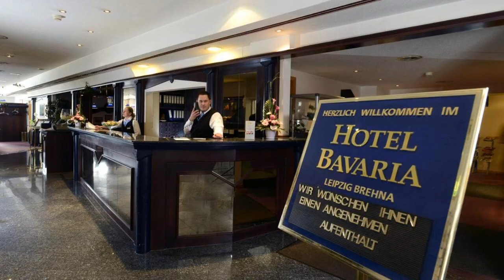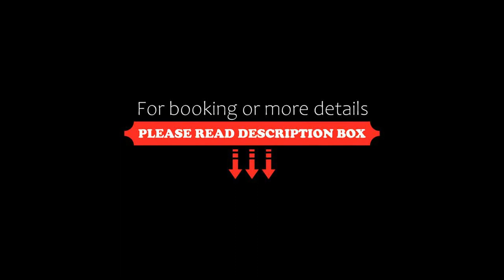Hotel Bavaria Brehna, Brehna, Germany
About Property:
You're eligible for a Genius discount at Hotel Bavaria Brehna! To save at this property, all you have to do is sign in.
The Hotel Bavaria Brehna is located in Brehna, just a 20-minute drive from Halle city centre. It offers free Wi-Fi and a modern restaurant.
All of the quiet rooms at the Hotel Bavaria Brehna have a private bathroom and satellite TV channels.
The Bavaria Brehna serves a large breakfast buffet ea...
Property Type: Hotel
Address: Otto Lilienthal Strasse 6, 06796 Brehna, Germany
Searching For
1. Hotel Bavaria Brehna - Brehna - Germany
2. Hotel Bavaria Brehna - Brehna - Germany Address
3. Hotel Bavaria Brehna - Brehna - Germany Rooms
4. Hotel Bavaria Brehna - Brehna - Germany Amenities
5. Hotel Bavaria Brehna - Brehna - Germany Offers and Deals
Audio Credit:
Track Title: Subway Dreams
Artist: Dan Henig